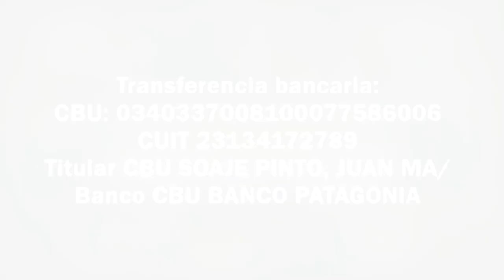Disenso N°16 - P. Anzaldi - Para Clausewitz la política es una totalidad de paz y guerra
Con transferencia bancaria:
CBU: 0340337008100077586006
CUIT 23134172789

Con criptomonedas:
Bitcoin 1KJhVea5q7CH1Bfso2rDsCQUpvVdMFB281
Litecoin LZpN6pHF241wrGmp7puS4qHjjdL6HQS7N3
Dash XpEWHR6XYx2nnRfwuvnkVs7BbR2UW3qNCe
Ethereum 0x14852F125509B490aE204c947fd7341913EF9a45